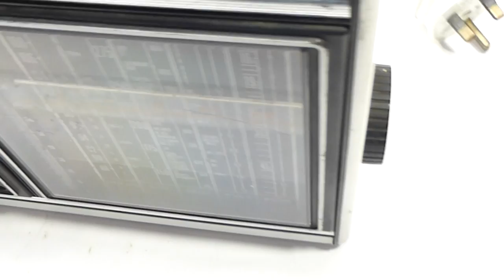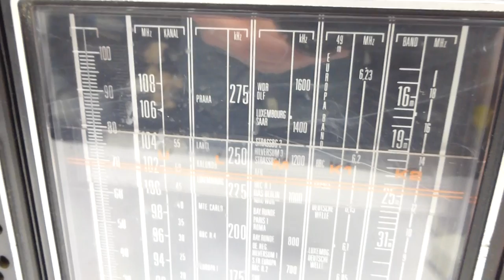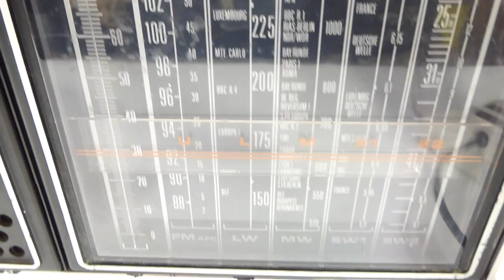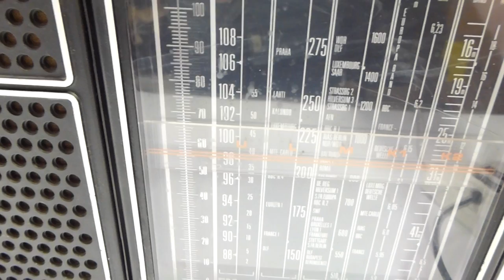Grundig Concert Boy 1100 vintage radio play test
Demonstration of the Grundig Concert Boy 1100 vintage radio available to purchase from our eBay store